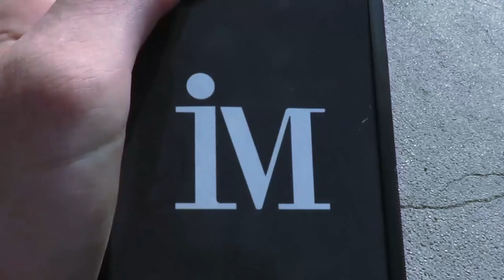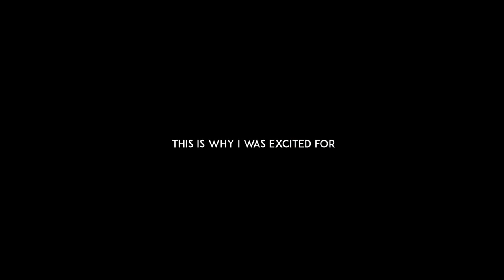BECOMING THE BEST VERSION l KOPER VLOG 35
August 2017

After 5 weeks of travels around Europe, I went back home to repack my bag & then went to the beautiful Slovenian seaside for the traditional Summer Dance Camp - event by VIP Dance Slovenia: